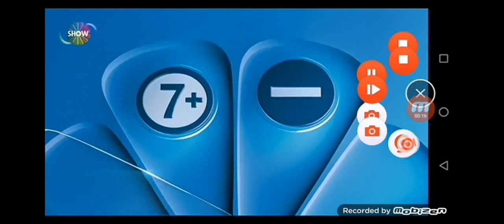SHOW TV - akıllı işaretler jeneriği (Yepyeni Müzik) (2021)